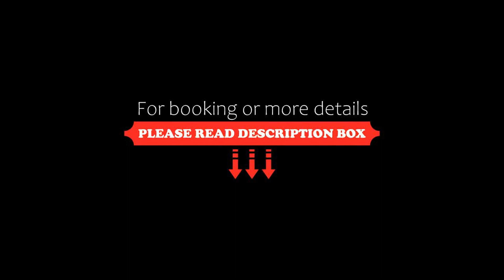Holiday home Fyrrekrogen VI, Lønne Hede, Denmark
About Property:
Featuring a sauna, Holiday home Fyrrekrogen VI is situated in Lønne Hede. This property offers access to a terrace, free private parking and free WiFi. The property is non-smoking and is set 22 km from Museum of Fire-fighting Vehicles Denmark.
The spacious holiday home comes with 6 bedrooms, a TV and a fully equipped kitchen that provides guests with a dishwasher, a microwave, a washing machine, a fridge and a stovetop. The accommodation offers a fireplace.
Museum Frello is 26 km fro...
Property Type: Hotel
Address: 6830 Lønne Hede, Denmark
Searching For
1. Holiday home Fyrrekrogen VI - Lønne Hede - Denmark
2. Holiday home Fyrrekrogen VI - Lønne Hede - Denmark Address
3. Holiday home Fyrrekrogen VI - Lønne Hede - Denmark Rooms
4. Holiday home Fyrrekrogen VI - Lønne Hede - Denmark Amenities
5. Holiday home Fyrrekrogen VI - Lønne Hede - Denmark Offers and Deals
Audio Credit:
Track Title: Reasons To Hope
Artist: Reed Mathis